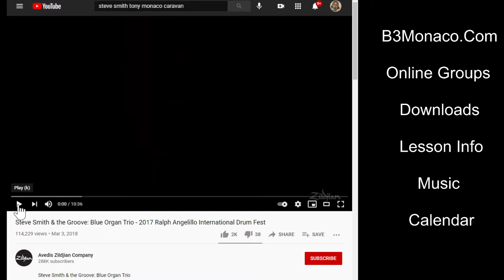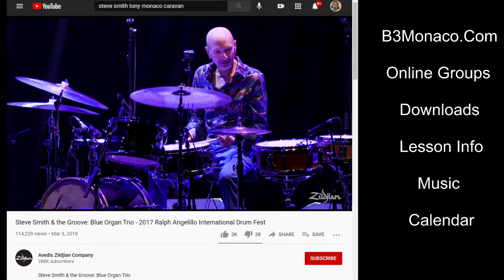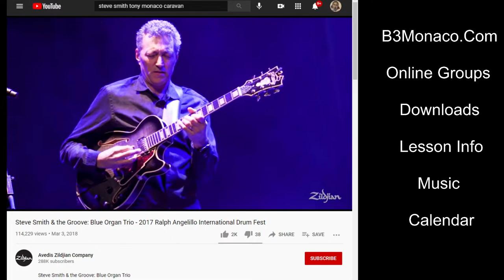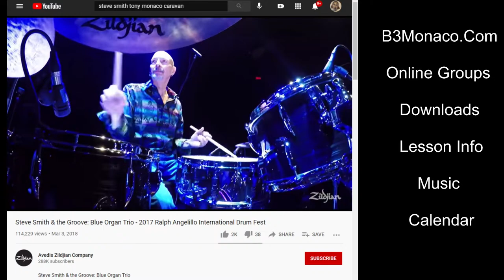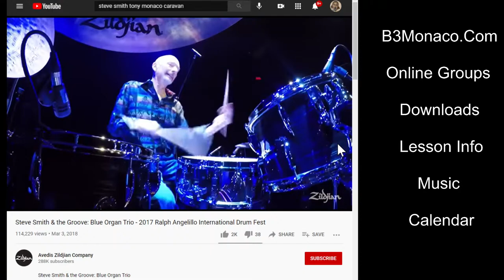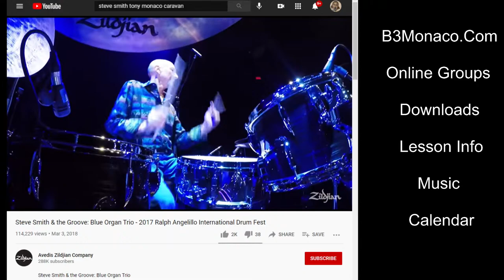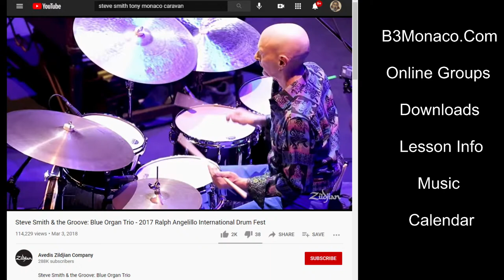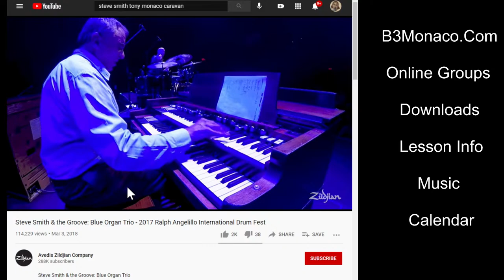Tony Monaco Show 02/10/21